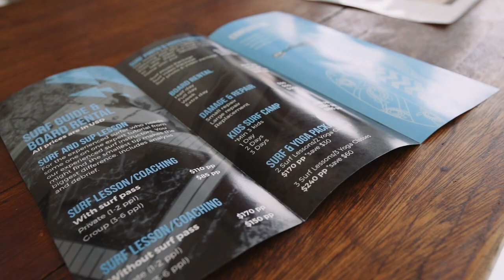Perfect Wave presents Awayco at Kandooma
Perfect Wave x Awayco

Perfect Wave is bringing you the best surf boards at your next Kandooma surf holiday via Awayco.